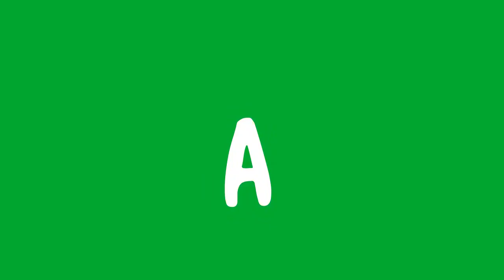Zimowa Laba w SDK 2016 dzień 8